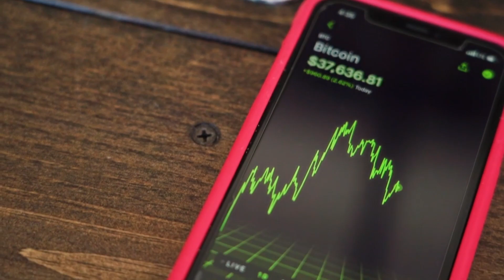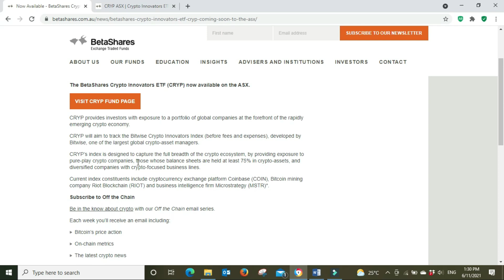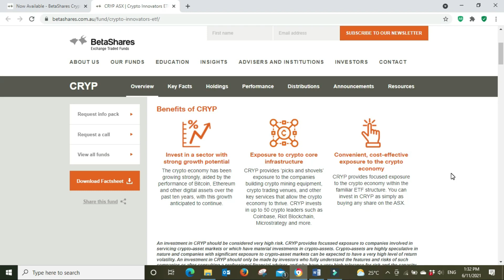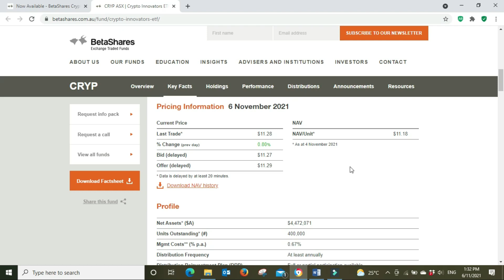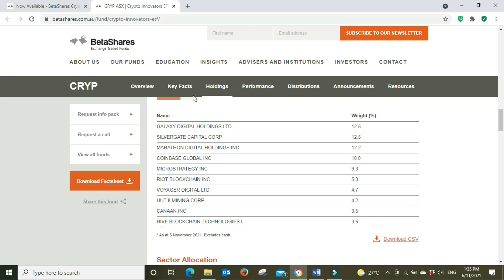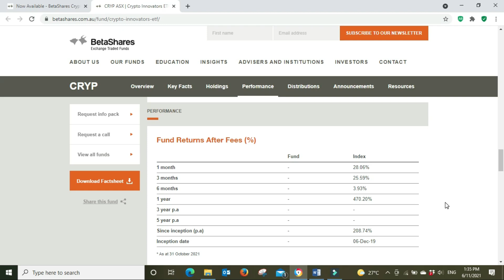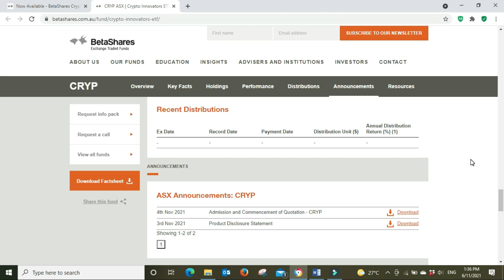Australia's First Crypto ETF is Here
The ASX now has a crypto ETF.
It's administered by BetaShares and it's called the Crypto Innovators ETF (CRYP)
It invests in businesses that are involved with crypto and the technology that underpins crypto but it does not invest in the crypto currencies directly.
In this video I'm going to review the BetaShares Crypto Innovators ETF (CRYP) and show you what it is made up of and what exposure it will provide investors who are looking at a more straightforward way of getting into crypto currencies.